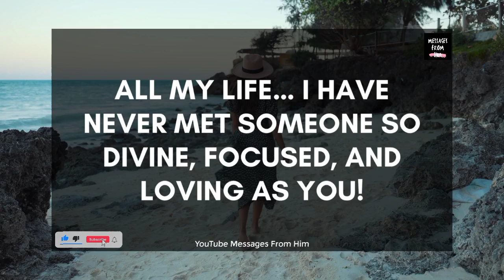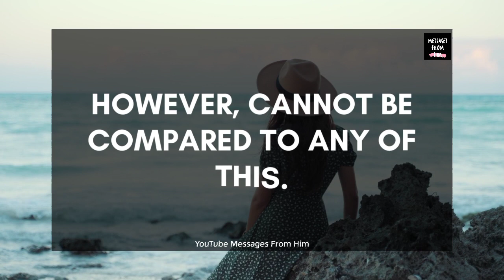💔😭 Baby, These Are My Final Words Before I Die🌹💌😢🙏😪💓😫 07 May 2023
RELATED QUERRIES :
dm to df
dm df
divine feminine
dm to df twin flame
twin flame